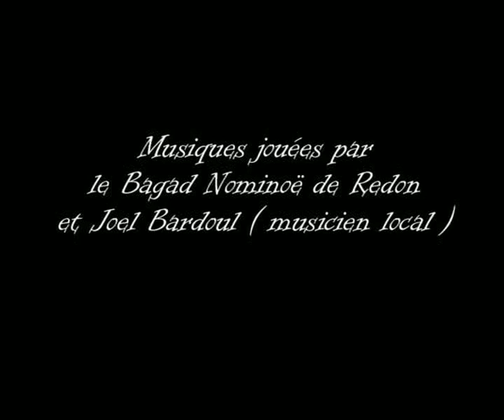cérémonie d'ouverture du championnat du monde de pêche à Rieux net)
Cérémonie d'ouverture du championnat du monde de pêches des jeunes à Rieux ( France:Morbihan) en juillet 2013